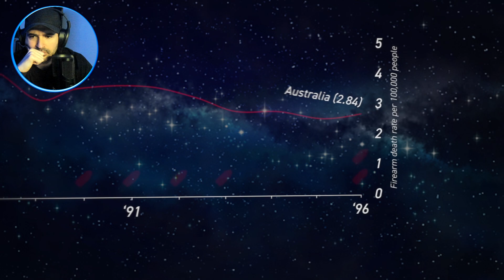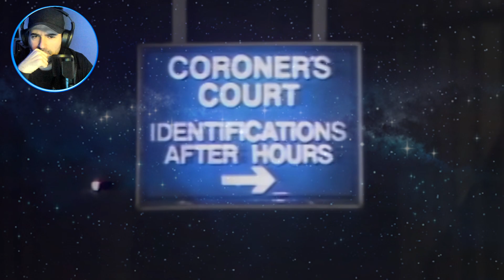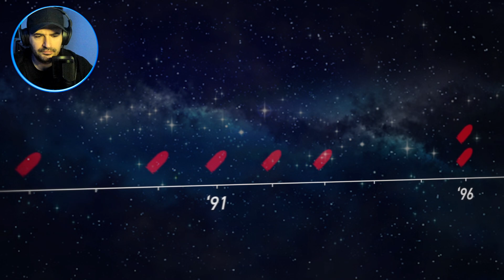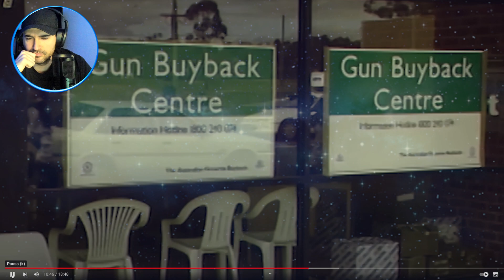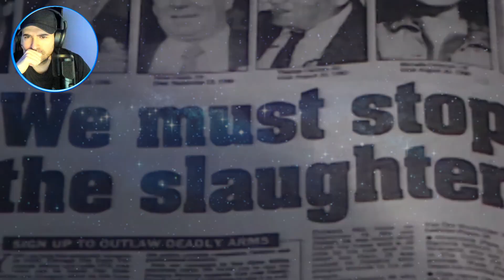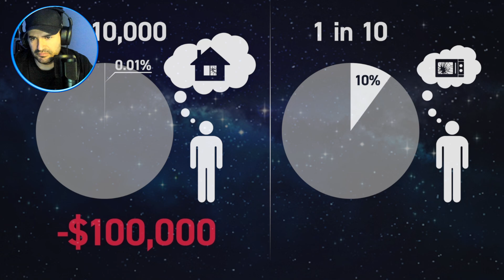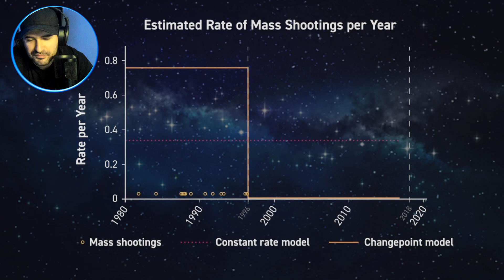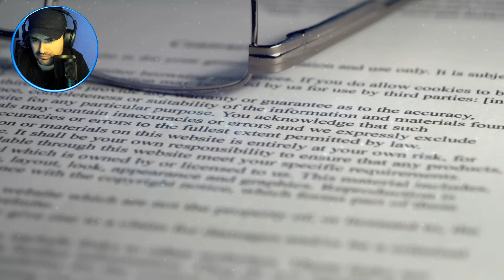(Mexican Reacts) Australia Had a Mass-Shooting Problem. Here’s How it Stopped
When donating, please feel free to recommend a video for me to react to :)

Say hello on Instagram: @Tatoreacts

Other stuff I have bought on Amazon that will change your life:
Coffee machine
Massage table ;)
Soda Stream

This is my reaction to watching 5 Reasons NOT to Move to Australia video for the very first time.